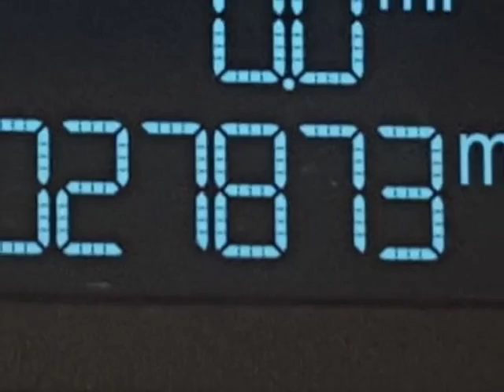2015 Ford Transit Cargo Van - Yonkers, NY